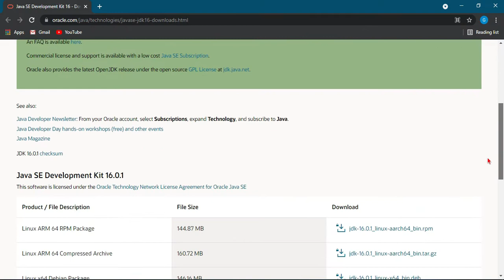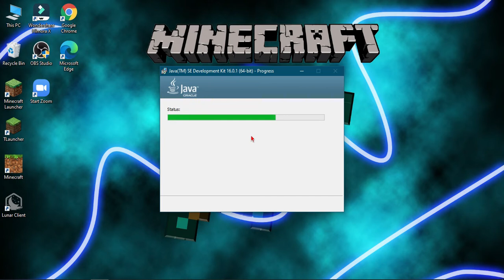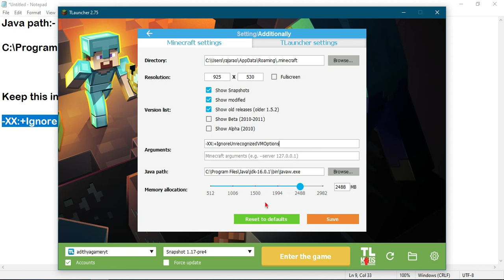JNI ERROR FIX FOR 1.17 PRE-RELEASE || CLEARLY EXPLAINED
Links:-

Java path :-

C:\Program Files\Java\jdk-16.0.1\bin\javaw.exe

Put this in jvm arguments :-